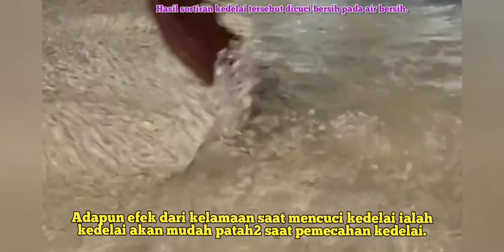Perebusa Kedelai || Membuat Tempe Dengan Mudah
Cara pemasakan tempe seringkali tidak diperhatikan banyak kakangan pembuat tempe. Perebusan pada pemasakan pertama kedelai haruslah sesuai kriteria kelayakan proses pengolahan tempe. Perlu diketahui hahwa hasil perebusan kedelai akan mempengaruhi kualitas akhir proses fermentasi tempe.

Pada proses produksi tempe khususnya pada pemasakan atau perebusan kedelai air ialah sebagai SDA yang sangat penting. Air yang digunakan dalam hal ini merupakan air yang berkualitas baik, untuk memastikan kualitas air atau sebagai tindakan antifasi perlu membuat filter air tiga tahap.
Untuk lebih lengkapnya silahkan disimak video ilustrasi berikut.

Hal-hal yang sangat penting diperhatikan dalam proses pemasakan kedelai dalam pembuatan tempe yaitu:
1. Kualitas Air haruslah sesuai dengan ph yang dibutuhkan pada proses pembuatan tempe. Ph 7 merupakan ph yang terbaik untuk proses produksi tempe. Air tidak mengandung klorin, tidak mengandung kaporit/garam/zat besi dan lain sebagainya.
2. Menyesuaikan tahang perebusan pada kapasitas produksi tempe.
3. menyesuaikan kebutuhan kompor masak pada kapasitas produksi.
4. Kualitas bahan baku kedelai tempe.
5. Kebersihan pada proses pemasakan kedelai.
7. Durasi pemasakan kedelai.
8. Setelan kompor masak. Dalam hal ini penting diketahui api yang stabil sangat dianjurkan untuk memperoleh kualitas pemasakan kedelai.
9. Kelengkapan yang sesuai dan harus mendukung pada proses produksi tempe.
10. Dan lain sebagainya.

Tingkat kematangan kedelai yang dibutuhkan dalam proses fermentasi asam laktat ialah setengh matang. Dan ini bukan merupakan patokan utama dalam proses produksi tempe banyak perbedaan dan teknik yang berbeda juga.